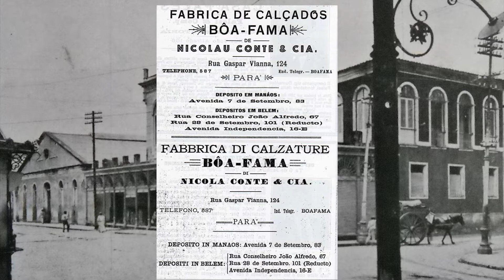CASO 1 - Josephina Conte a mulher do táxi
*** Temporada 2020 ***
Começamos a temporada 2020 falando sobre a mulher do táxi! Quem nunca ouviu falar?